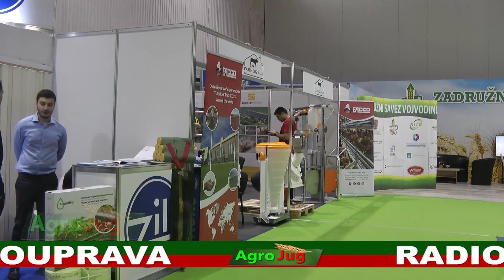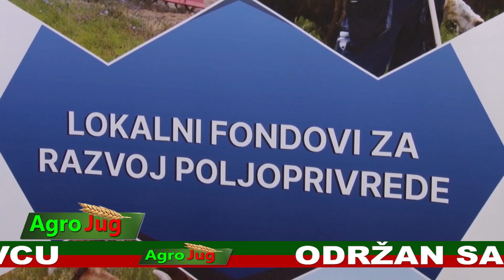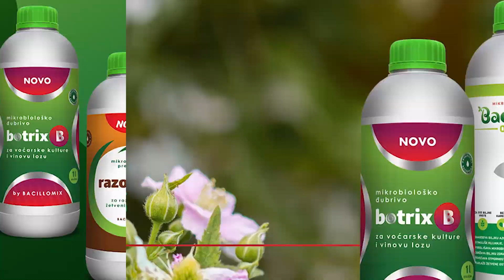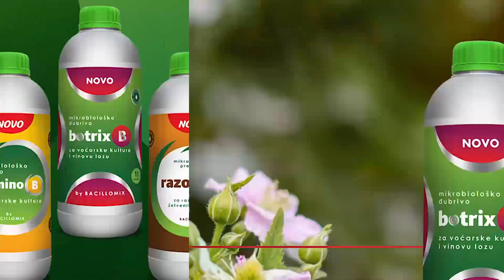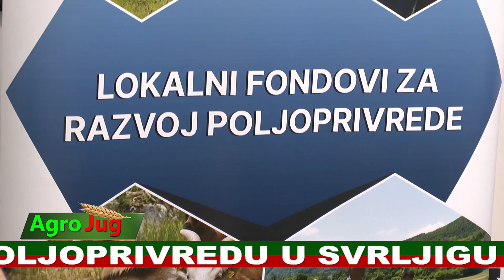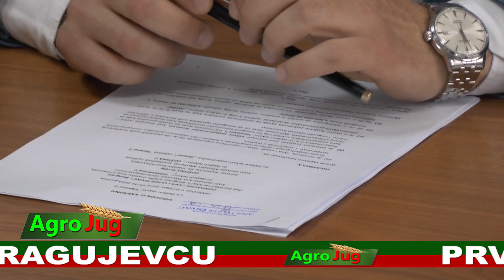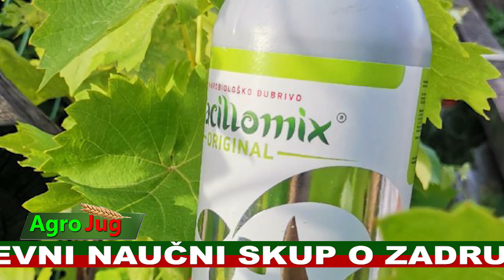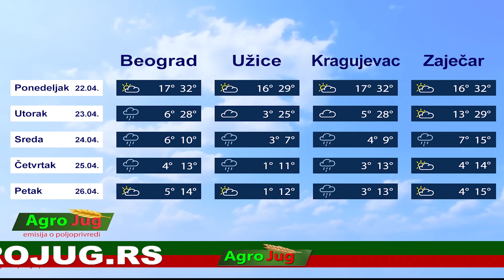Emisija o poljoprivredi : : AgroJug:: Poljoprivreda 2024 : : : 1901: : : 23-4-2024